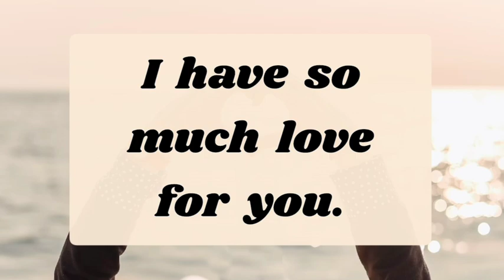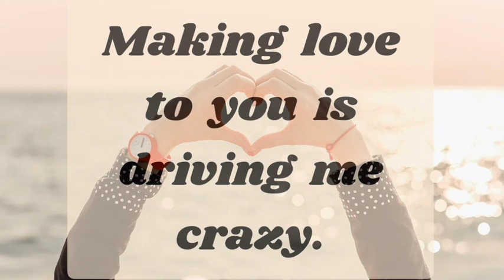Heart to Heart Conversation 💌💫🥺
🥀 Hello guys... a very special message to all of you.

🥀Amazon Wishlist -

🌝 Personal Reading